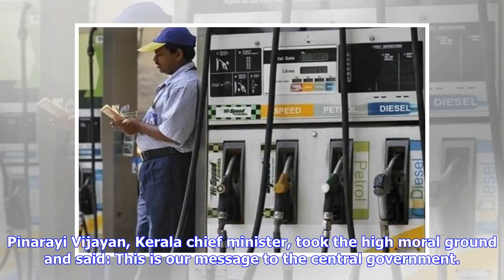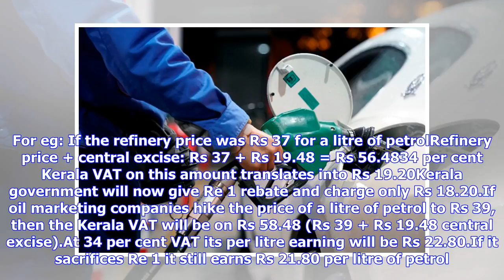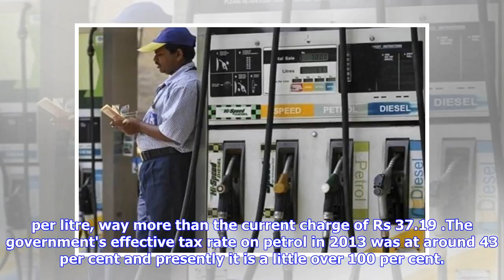Breaking News | Truth behind Kerala's fuel price reduction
On Wednesday (May 30) Kerala's Left Front government slashed fuel prices by Re 1. With prices moving north every single day, this move from the Kerala government drew populist praise. Pinarayi Vijayan, Kerala chief minister, took the high moral ground and said: This is our message to the central government. At a time when the nation has been demanding a reduction in prices, the central government hasn't done anything. The state will take a Rs 509-crore hit because of the price cut, according to ...